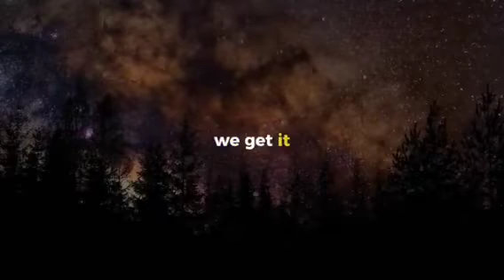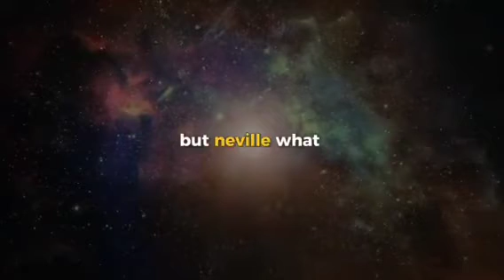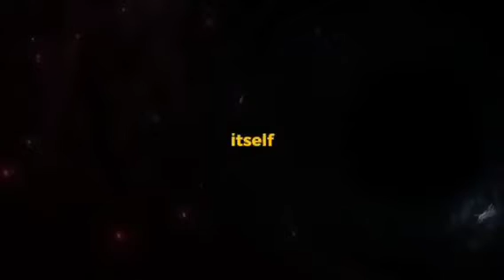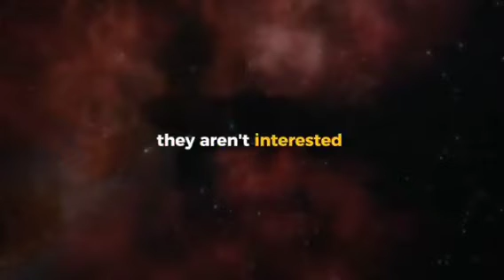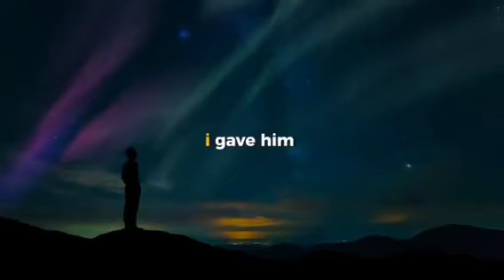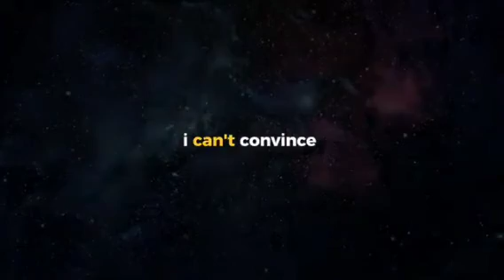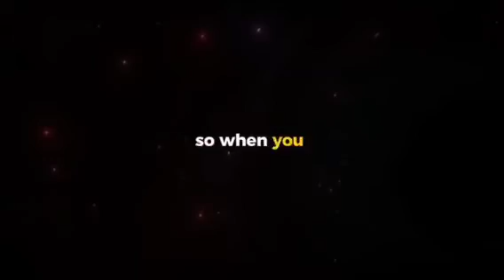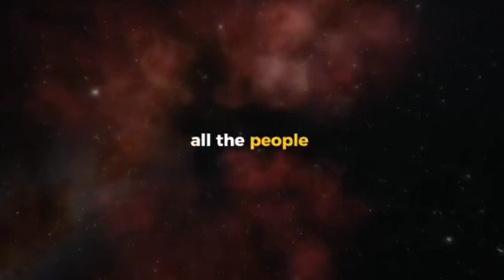Neville Goddard (Hidden Teachings Revealed)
Unlock the power of Neville Goddard's rare lecture on "I AM in you" and discover the secrets to manifesting your dreams and desires. Dive deep into the teachings of this spiritual guru and learn how to tap into the limitless potential within you. This transformative lecture will change your mindset and guide you on a journey to self-realization.